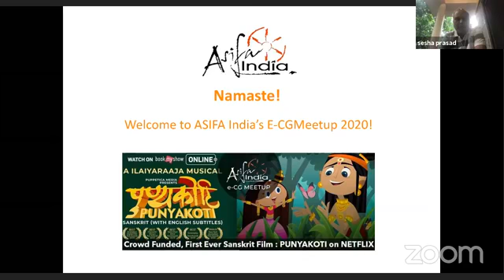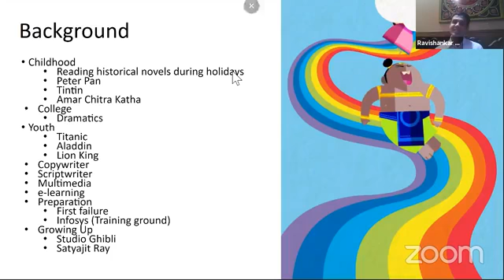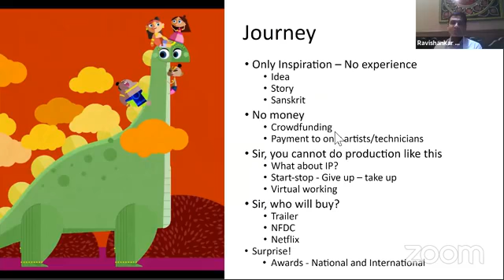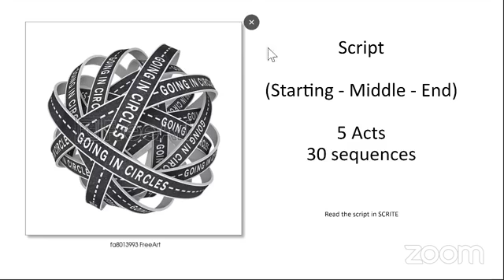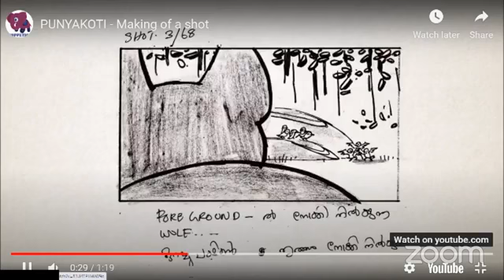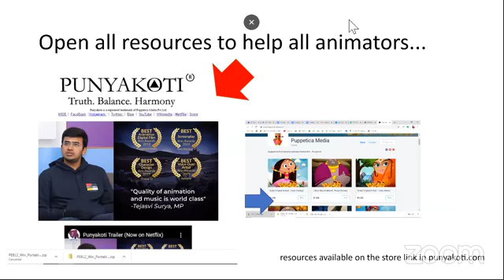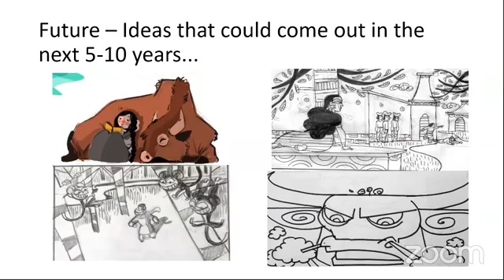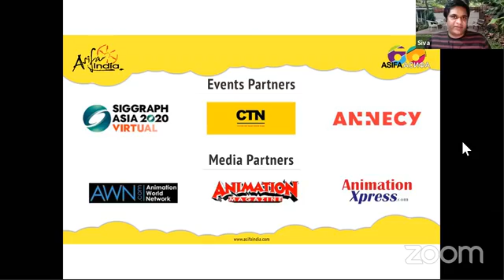Asifa India 7th eCG Meet up with maker of first-ever Sanskrit Animation film - 'Punyakoti'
Asifa India presents webinar with maker of first ever Sanskrit Animation film - 'Punyakoti'- Crowd funded - on Netflix